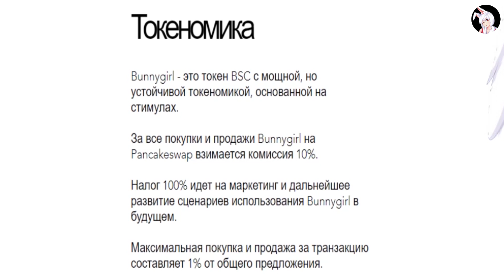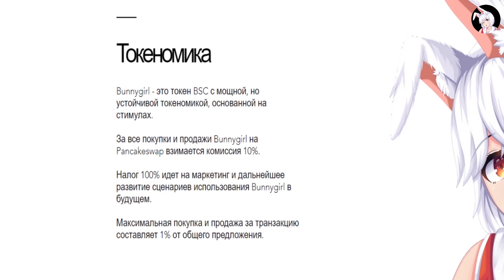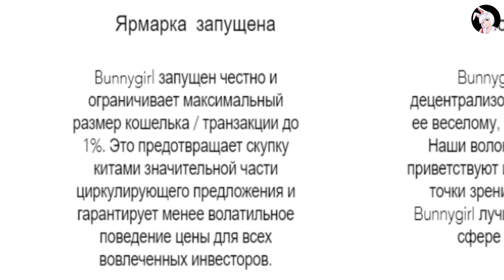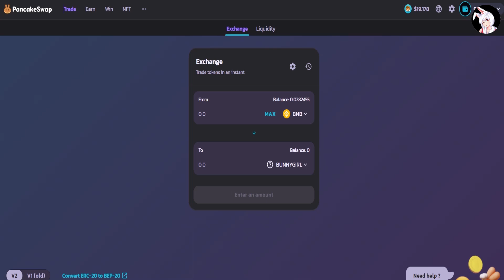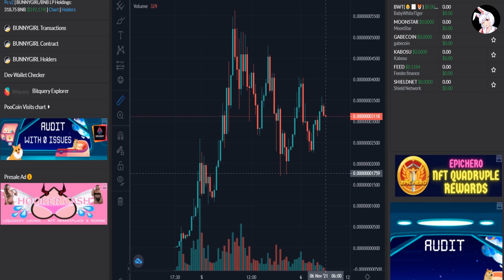Bunnygirlcoin - Ярмарка запущена и на 100% принадлежит сообществу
Bunnygirl - это токен BSC с мощной, но устойчивой токеномикой, основанной на стимулах.
За все покупки и продажи Bunnygirl на Pancakeswap взимается комиссия 10%.
Налог 100% идет на маркетинг и дальнейшее развитие сценариев использования Bunnygirl в будущем.

Максимальная покупка и продажа за транзакцию составляет 1% от общего предложения.